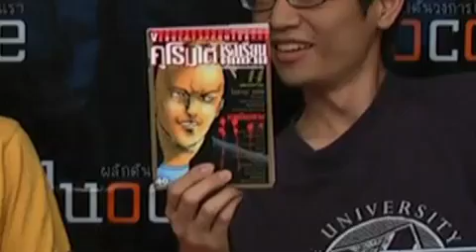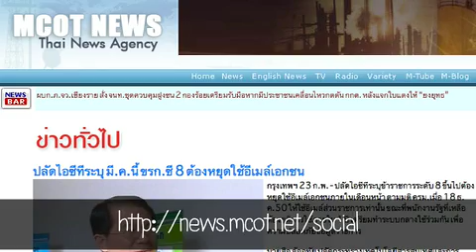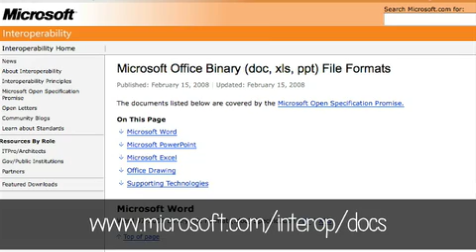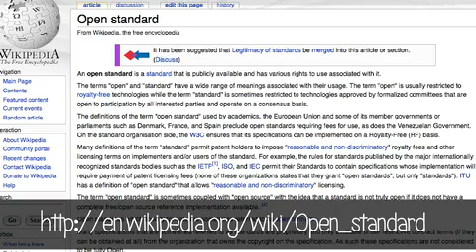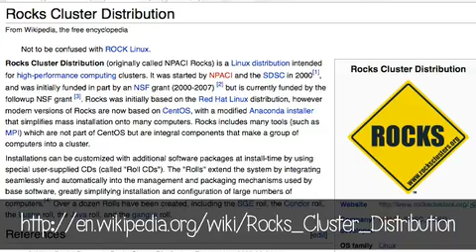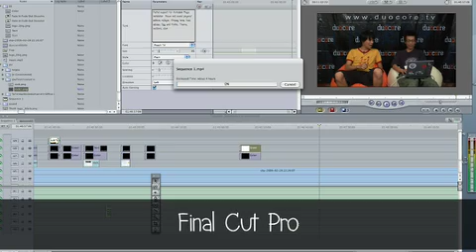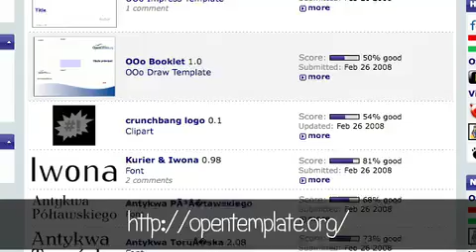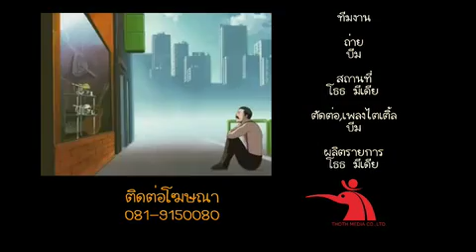DuoCore.TV Episode 66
ประกาศ MVP คนที่ 3 คุณ Psaipetc ติดต่อทีมงานรับเสื้อ "เอา" สุดเท่ไปได้เลยครับ, รวมการ์ตูน duocore สุดฮา 1 2 จาก หรอยกู และ คุโรมาตี้ มาเกี่ยวอะไรด้วย, เมื่อรัฐบาลกลัวถูกล้วงตับ ให้ข้าราชการเลิกใช้อีเมลนอกหน่วยงาน ถกประเด็นทั้งด้านเทคนิค และความน่าเชื่อถือ, ไมโครซอฟต์เปิดสเปกเอกสาร Office แล้ว และเรื่องของ Open Format กับ e-Government ในบางประเทศในแถบยุโรป, ศูนย์ไทยกริดแห่งชาติ ออก Animation Studio Roll สำหรับ Rocks Cluster เพื่องาน 3D Animation ที่ต้องการพลังเครื่องระดับเทพ, แนะนำ OpenTemplate.org แม่แบบ/เทมเพลตโอเพนซอร์ส สำหรับ OpenOffice.org ปิดท้ายด้วยคลิปขำๆ จากการ์ตูนคุโรมาตี้ Cromartie Rhapsody